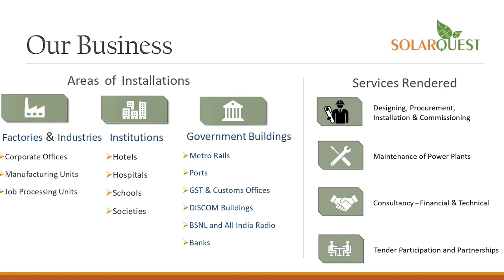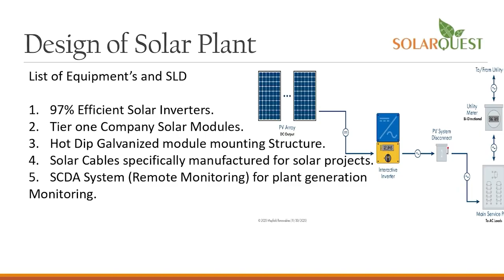anchorpriya चारों धाम में 31 मई तक VIP दर्शन नहीं